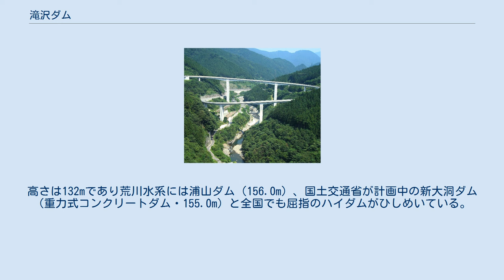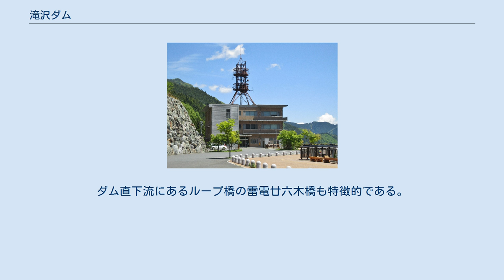滝沢ダム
荒川水系_(関東)
滝沢ダム（たきざわダム）は埼玉県秩父市、一級河川・荒川水系中津川に建設されたダム。
 独立行政法人水資源機構が施工を行った多目的ダムで、荒川の治水と東京都・埼玉県への利水を目的に利根川・荒川水系水資源開発基本計画に基づいて計画された荒川上流ダム群の一つである。
高さ132メートルの重力式コンクリートダム。
荒川水系では同じ秩父市にある二瀬ダムより流域面積は小さく、浦山ダムより堤高は低いものの、ダムの規模としては埼玉県で最大である。
ダム建設に対する反対運動で事業が長期化したダムとしても知られている。
 2008年（平成20年）に竣工したが、試験湛水中から複数発生していた地すべりが沈静化しなかったため対策工事が施され、2011年3月に建設事業を完了、2011年（平成23年）6月18日に、湖名碑の除幕式と建設事業完了報告会が行われた。
 ダムによって形成された人造湖は、一般公募によって奥秩父もみじ湖（おくちちぶもみじこ）と命名された。
秩父多摩甲斐国立公園に含まれている。
 「荒川総合開発事業」に基づき1961年（昭和36年）に荒川本川に二瀬ダムが建設されたが、その後も首都圏の人口は急激な伸びを見せていた。
1967年（昭和42年）の水害を機に更なる洪水調節の重要性が高まった。
この為建設省（現・国土交通省関東地方整備局）は荒川水系総合開発を更に進め、1969年（昭和44年）より主要支川である中津川に滝沢ダム、1972年（昭和47年）より浦山川に浦山ダムと大規模な特定多目的ダム建設計画を進め、予備調査に入っていた。
 一方「利根川水系水資源開発基本計画」（通称フルプラン）に基づき首都圏の水がめとして、特殊法人水資源開発公団（現・独立行政法人水資源機構）は、利根川上流ダム群の計画・建設を進めていた。
だが予想を上回る人口の増加は、利根川単独での水資源開発の再検討を迫られ、結果利根川水系と密接な関わりを持つ荒川水系の水資源開発も必要となった。
 これを受け1974年（昭和49年）に、荒川水系は利根川水系に組み込まれる形で「水資源開発促進法」に基づく開発水系に指定。
浦山ダムと共に滝沢ダムは1976年（昭和51年）に、事業が水資源開発公団に移管された。
これ以降は「水資源開発公団法」に基づく多目的ダム事業として、公団により事業は進められる事となった。
 滝沢ダムは浦山ダムよりも早く、1969年に計画が発表されたにも拘らず、建設進捗は浦山ダムより遅れている。
これは大滝村の水没世帯数が112戸と多く、補償交渉が長期化した為である。
 水没する大滝村の住民は、6つの対策団体を作り滝沢ダム建設を強硬に反対、秩父漁業協同組合も漁業権を巡って頑強に反対した。
1977年（昭和52年）には水源地域対策特別措置法の対象ダムとなり、水没地域への国庫補助等も定められたが、1988年（昭和63年）に主要5住民団体との補償交渉が妥結するまでは、11年を要した。
更に秩父漁協との漁業権補償の妥結及び、最後まで交渉が持たれていた「滝沢ダム建設同盟会」との補償交渉妥結は、1992年（平成4年）まで続き、計画発表から補償交渉妥結まで、実に23年を費やしている。
 日本の長期化ダム事業の代表格であるが、土地収用法を行使せず、あくまでも地道な交渉を継続した。
一方住民側も、移転後の生活再建の為に妥協しない姿勢を貫いた。
1996年（平成8年）に112戸の移転が全て完了、補償問題は解決しダム本体は1999年（平成11年）着工となった。
 ダムの型式は重力式コンクリートダム。
高さは132mであり荒川水系には浦山ダム（156.0m）、国土交通省が計画中の新大洞ダム（重力式コンクリートダム・155.0m）と全国でも屈指のハイダムがひしめいている。
洪水調節、不特定利水、東京都・埼玉県への上水道供給、東京発電による発電を目的としている。
 ダム建設に伴い自動車道路も整備され、国道140号線が全線開通した。
古来「秩父往還」と呼ばれ、従来秩父湖畔を通過していた国道140号は、大滝村に入ると道幅が狭くなる上、埼玉県と山梨県境の雁坂峠が、長年に亘って自動車不通区間となっていたため、甲府市が終点であるにも拘らず、自動車は大きく迂回しなければならなかった。
 しかし1998年（平成10年）、雁坂トンネルが関東山地を貫通し、片側1車線の道路が整備された事により、秩父往還は復活。
秩父市や北関東方面と甲府市の距離は一挙に...